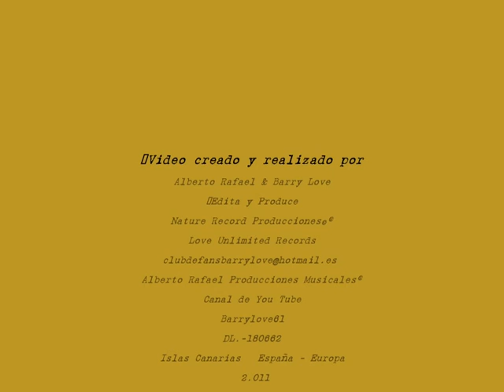BARRY LOVE - THEME - UN VERANO Y DOS GARDEMIAS